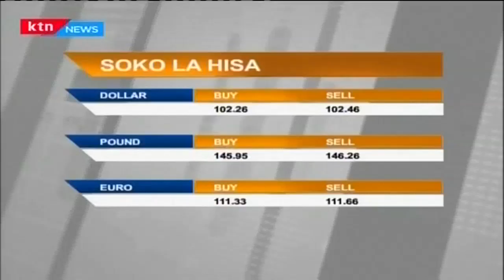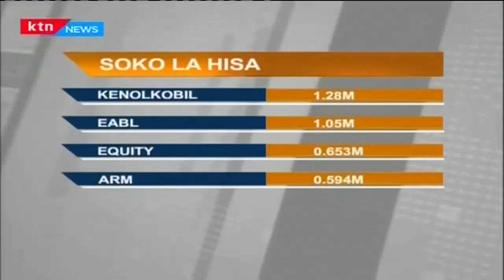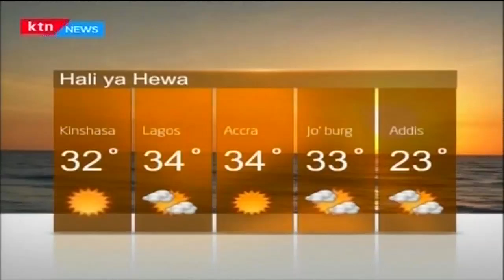KTN Leo kamilifu Januari 18, 2016